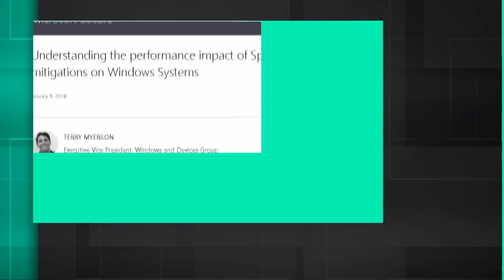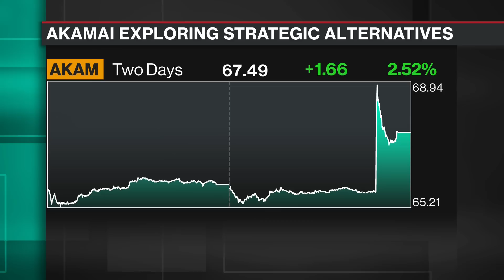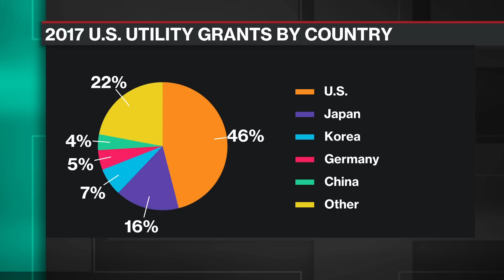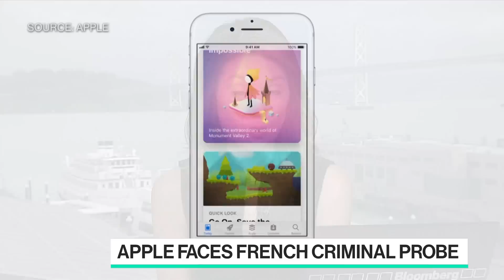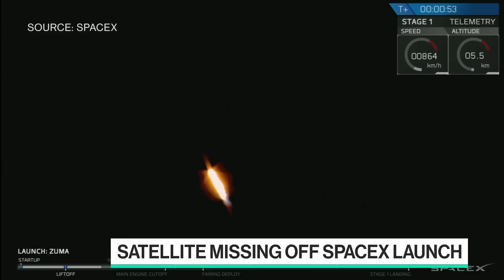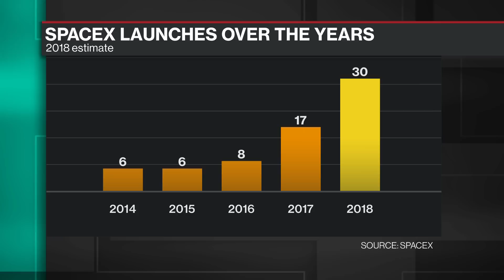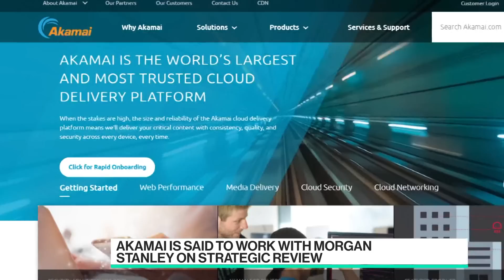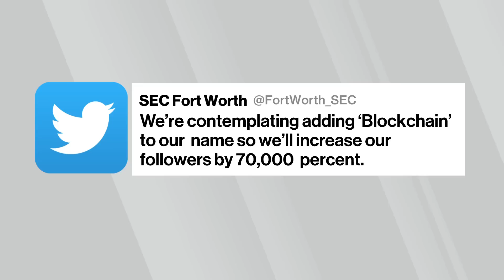Bloomberg Technology Full Show (1/9/2018)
Jan.09 -- Bloomberg Technology Full Show (1/9/2018)